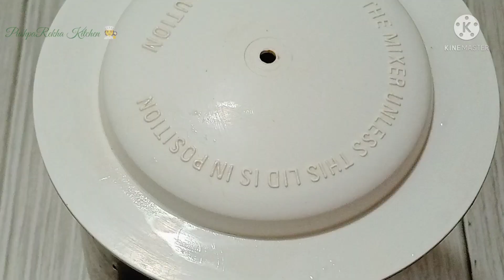Taal / Palmyra palm aathir saas er bora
Hello bondhura, welcome to my PushpaRekha Kitchen channel.